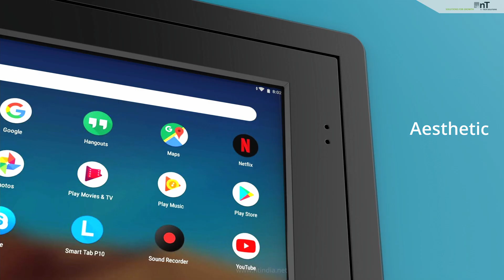TABLET WALL MOUNT FLUSHED | NT07IA04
nT07IA04 is a Wall mount for tablet . The mount fits flushed to the wall to give seamless finish to the wall and interior . The tablet is accesable from the front with push to open and push to lock mechanism . The opening mechanism can be locked using a special flower allen key . Cable management outlets provided for easy entry of charging and data cables . Available in landscape and potrait orientation . Easy and simple assembly with the tablet . Provided with space for power adapter . Available in matt white , matt black colour , hair line finished black , hair line finished silver , hair line finished stainless steel . Applications automation and control , reception , customer interaction .

Rugged and stylish construction  ,   made up of aluminium and  powder coated steel  , Simple and easy assembly with tablet  ,  easy accessibility to tablet - push to open and push to close  , cable management outlets provided ,  orientation availble  potrait and landscape  ,  anti theft enclosure provided with flower key to lock  , Available in matt black , matt white colour , hairline finish black , hair line finish silver , hairline finish stainless steel  , customisable according to the tablet size and models .